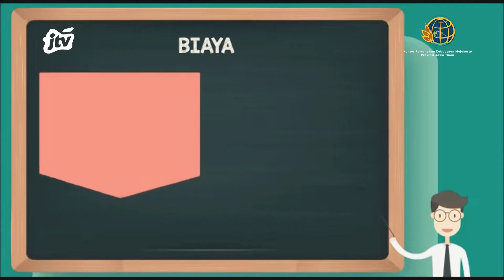Obral Diskon PTSL Pendaftaran Tanah Sistematis Lengkap | ILM BPN Kabupaten Mojokerto